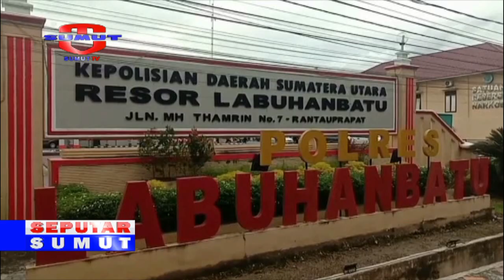POLRES LABUHANBATU RINGKUS RESIDIVIS B4NDAR S4BU